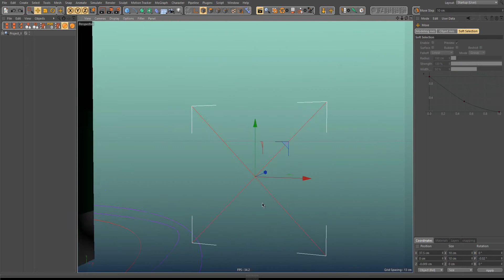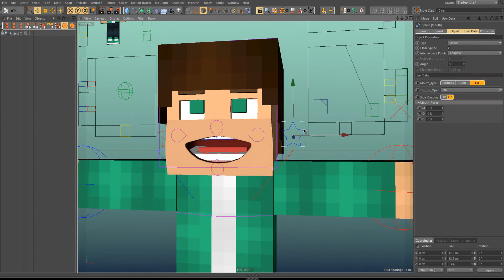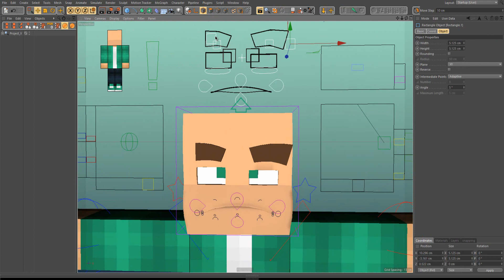Testing Project X Rig